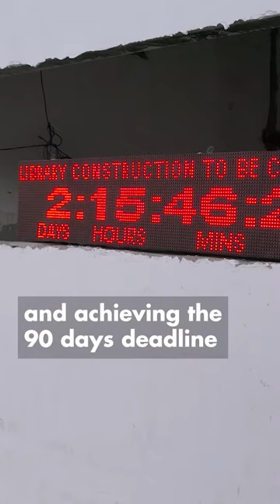Mario Castro (CEO- MUSE Global) shares his experience while visiting Jhansi Library.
BOOTES team had taken up the challenge to complete construction of Net-Zero Jhansi Library in 90 days. From Design to Delivery, 12000 sqft area across 03 floors.

Jhansi Library is World’s first truly Net-Zero* Library, built with world-class sustainable technology delivering:
🌏100% on-site Energy generation
🌏85% Reduced Carbon Emission
🌏Zero Waste discharge & Water Conservation